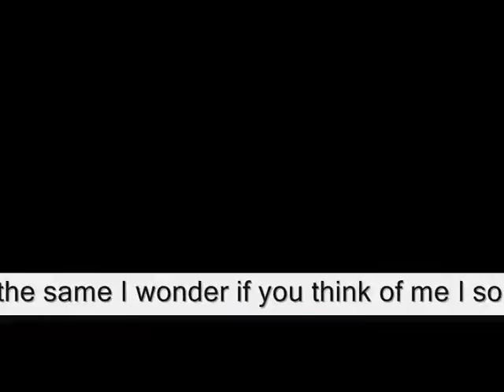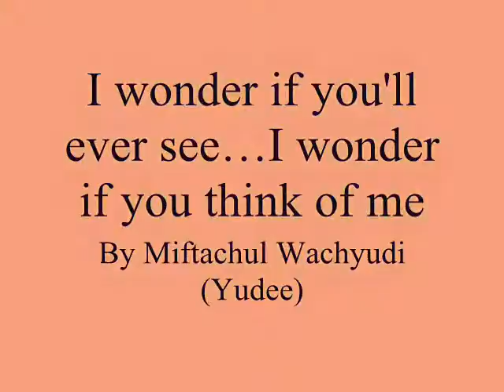I wonder if you'll ever see…I wonder if you think of me,